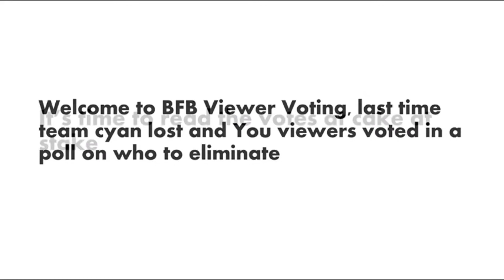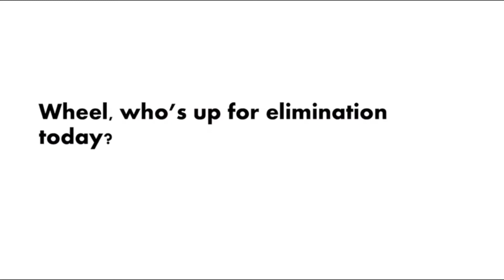BFB Viewer Voting Rebooted Episode 4